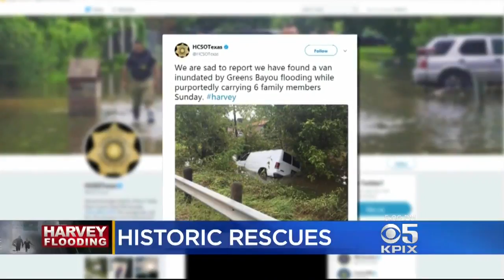Heroic Rescues Amid Deadly Flooding In Texas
Nearly two dozen people have died and the number is expected to rise in the aftermath of Hurricane Harvey. Meanwhile, the victims are being rescued in historic numbers. (8/30/17)